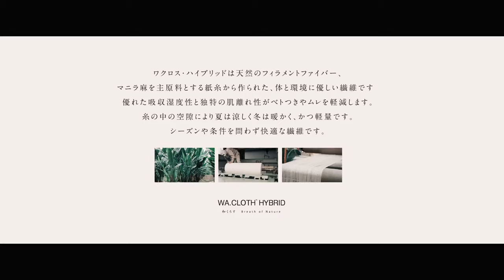《Goldwin》紙，可以用來作襪子 ? 揭開紙纖維神秘面紗！日本跑者穿過就回不去的C3fit紙纖維壓縮襪！比一般襪子更透氣更乾爽！ MADE IN JAPAN！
Goldwin SKI 日本專業滑雪(登山)服飾品牌
Goldwin C3fit 日本專業壓縮服飾品牌
台灣代理 : 惠台實業股份有限公司

❤ C3fit 紙纖維壓縮襪 ❤

由✨✨『紙纖維』✨✨製成的
【超乾爽 ➡94這雙了啦⬅】

💯 乾爽~乾爽 💯

➡ 減少汗液的粘性
➡ 減少腳部摩擦
➡ 足弓支撐
➡ 日本製